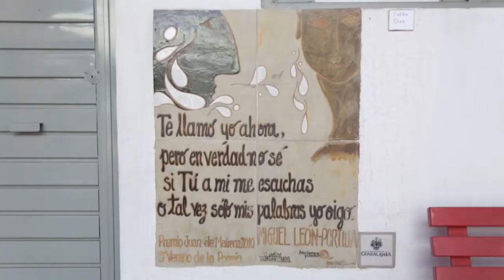Programa Comunitario Fundación Tónica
El objetivo es desarrollar a una temprana edad el interés en el estudio y exploración de la música creativa y jazz, así como la sensibilización a temas de emprendimiento e innovación, dotando a nuestros niños y jóvenes con herramientas para incorporarse a la vida laboral en las artes.
Se desarrolla en módulos de seis meses y cuenta principalmente con clases de música desde principiantes hasta avanzados cuyo objetivo es despertar el interés en esta materia en lugares con baja exposición musical, para promover su desarrollo integral y que los grupos vulnerables accedan libremente a la cultura.